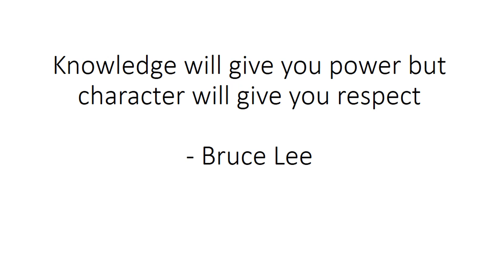Knowledge will give you power but character will give you respect. - Bruce Lee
Knowledge will give you power but character will give you respect.

- Bruce Lee

Manage by

Ajay Rathod